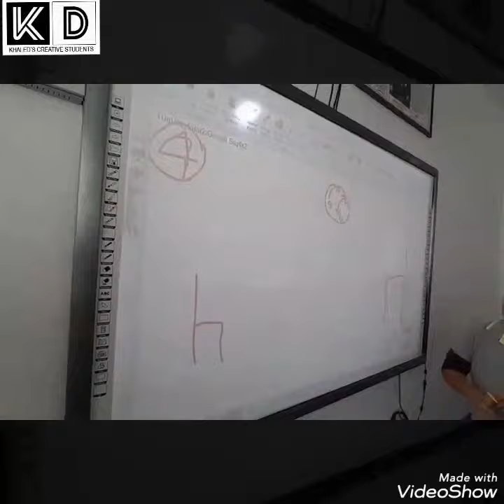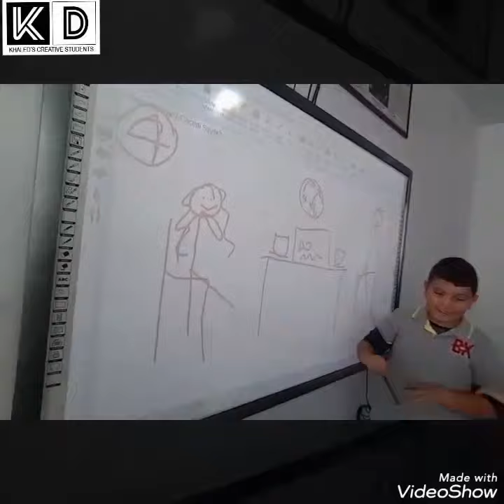Drawing dictation activity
To improve speaking skill we did the Drawing dictation activity